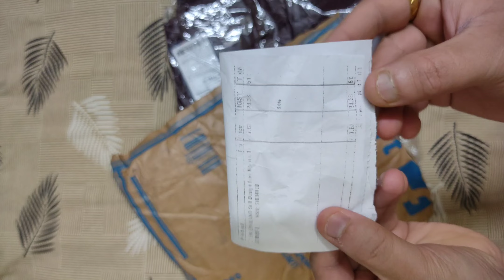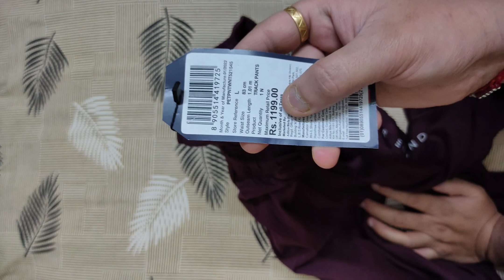BEST PREMIUM BUDGET TRACKPANTS/SWEATPANTS/JOGGING PANTS BELOW 500 FROM FLIPKART/AMAZON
PETER ENGLAND
Self Design Men Maroon Track Pants
Style Code - PETPNTWNT521545
Closure - Drawstring
Fabric - 80% Cotton & 20% ELASTANE
Pattern - Self Design
Color - Maroon